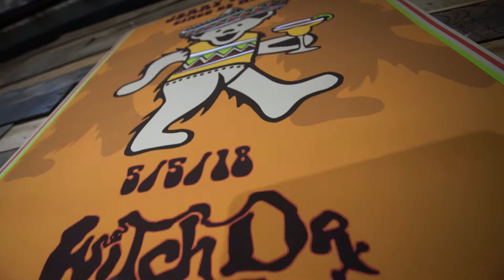Witch DR Jerry Kelly "Cinco De Mayo" Show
This video was taken at Jerry Kelly's "Cinco De Mayo" show at Witch DR in Salem, MA on May 5th, 2018.